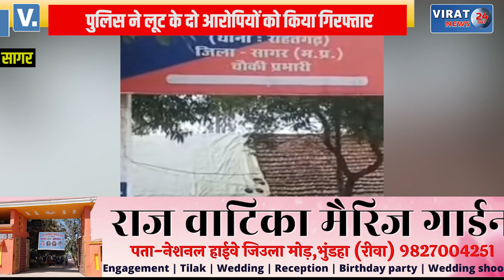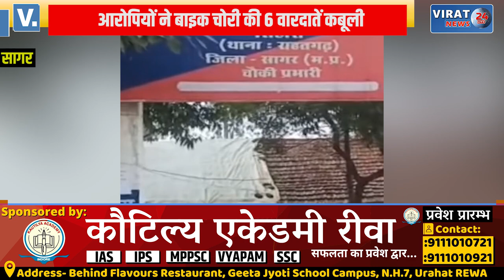मौज-मस्ती के लिए लूट करने वाले बदमाश गिरफ्तार; बाइक चोरी की कबूली 6 वारदातें !